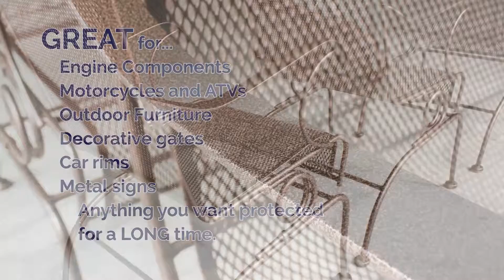Professional Powder Coating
Professional Powder Coating - Tough Custom Colors to Protect Your Toys